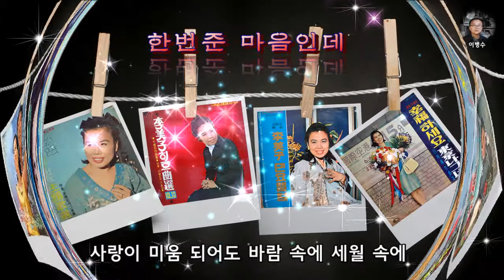한번준 마음인데 / 이미자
옛날앨범 사진과 가사제공